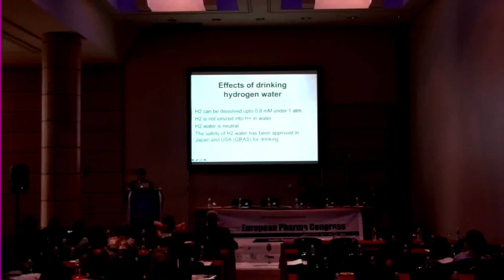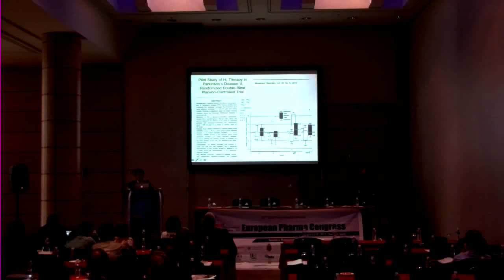Effects of HYDROGEN WATER on PARKINSON'S DISEASE (WECHAT ID: NPLUS-NR)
Experiment and Research on Izumio
Medically no treatment for Parkinson disease, but Izumio can cure it. Unbelievable!!